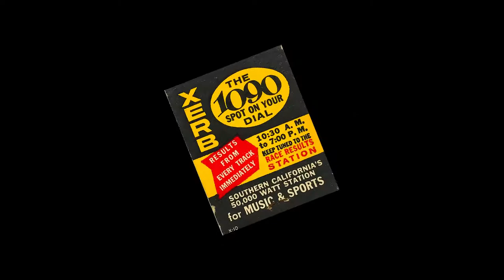Vintage Los Angeles Radio Station idents from the late 1950's and '60s.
If you grew up in the Los Angeles area listening to pop music AM radio in the  1950s and '60s - at the birth of rock and roll, you will love listening to this short video I compiled. Boy, does it bring back memories! Enjoy!